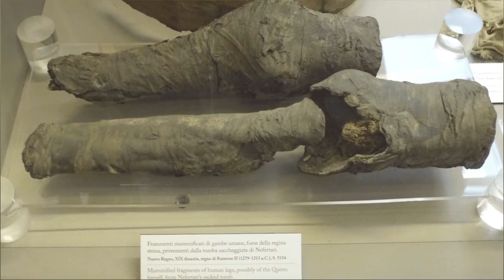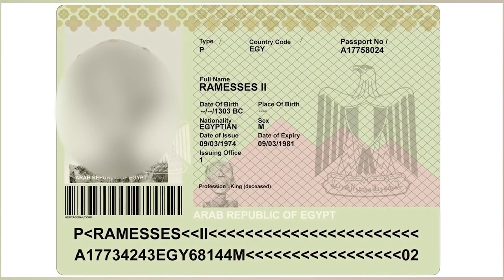Top 10 Spoiled Pharaohs That Ruled Ancient Egypt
The Pharaohs of Ancient Egypt were the rulers and even gods of their day. The people worshipped them and together they did incredible things like building the great pyramids. The Pharaoh also did things that were considered quite scandalous. Join us today on Bumblebee as we count down our Top 10 Most Scandalous Pharaohs From Ancient Egypt!

Editors:
Kevin Phung